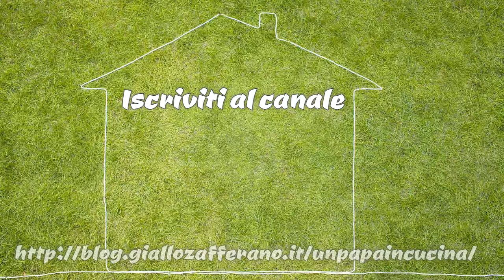Filetti di Orata ai peperoni al vapore - Bimby Tm6 Tm5 Tm31 Thermomix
In questo video vedrete come preparare dei filetti di orata nel vostro Bimby. I filetti sono cotti a vapore mentre i peperoni cuociono nel boccale. Un ottimo secondo piatto a base di pesce ma anche una gustosa eleggera cena.